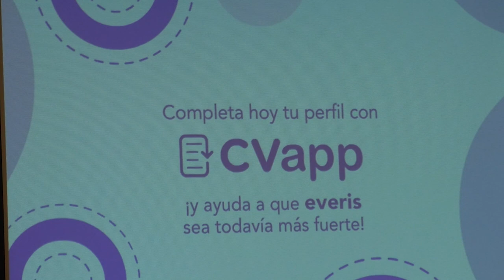Modernizan registro sanitario de alimentos y bebidas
En busca de modernizar y facilitar los trámites de registro y licencia sanitaria para alimentos y bebidas, el Ministerio de Salud Pública creó una plataforma que permitirá hacer las gestiones pertinentes por medio de Internet.

La intención es agilizar los procedimientos, de tal forma que los interesados puedan recibir las autorizaciones respectivas en un lapso máximo de 1 mes y no hasta 12, como ocurría anteriormente, dependiendo de la gestión a efectuar, dijo el titular de la cartera, Carlos Soto.

De acuerdo con el funcionario, para garantizar la calidad de los productos y la salud de los consumidores, se fortalecerá la verificación de campo.

“Con esto se asegurará que los alimentos y bebidas mantengan las características con las que fueron aprobados”, concluyó el ministro.

Con información de Karla Gutiérrez